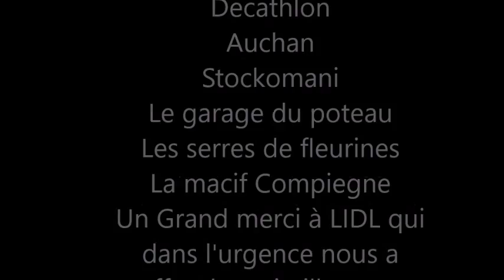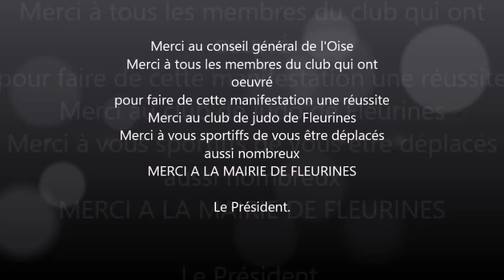foulées de fleurines 11-10- 2015